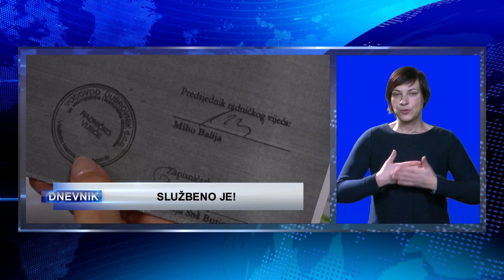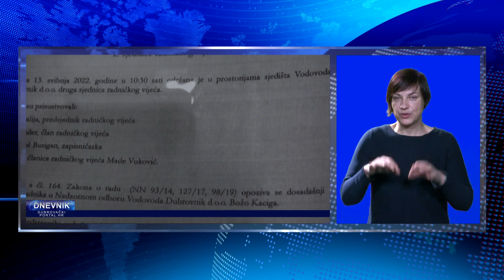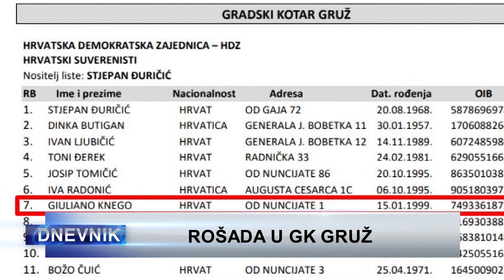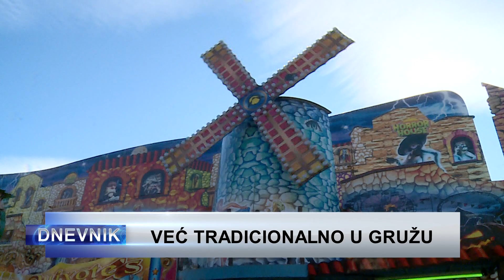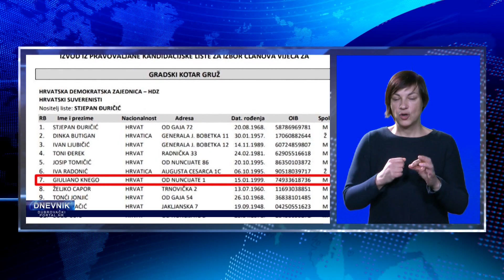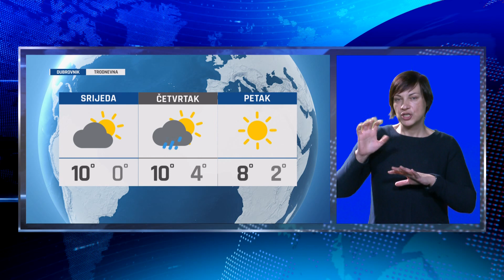DNEVNIK NA ZNAKOVNOM JEZIKU 300123